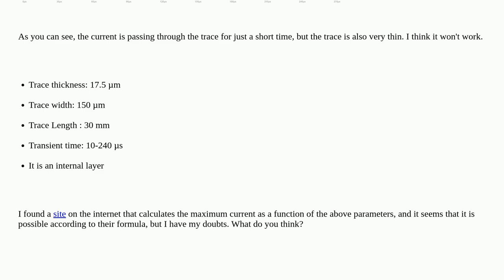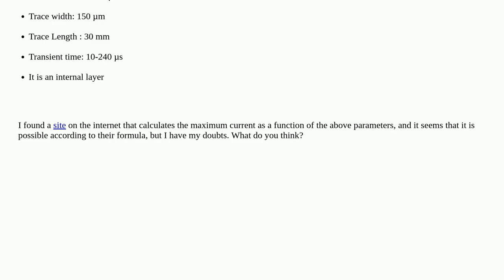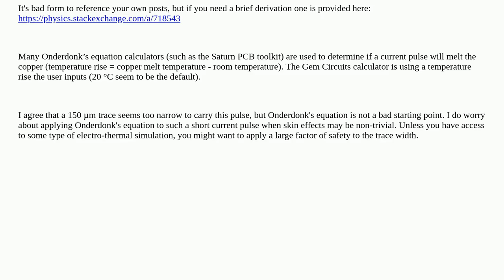Maximum current through PCB traces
A special thanks goes out to the community

  current pcb trace